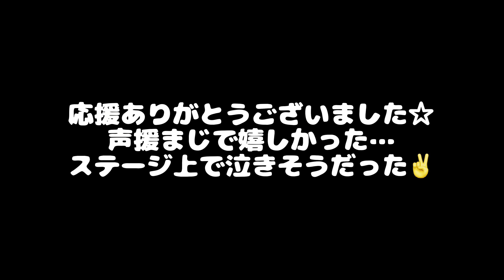フィットネスレギンスの大会に出場してきました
初めてのフィットネスレギンス
とても楽しかったです🌟
レモンクラシックの運営の皆様

レモンクラシックのアーカイブで
こんがりさんが私を褒めてくれてるからみんな見て↓

ブラマジ田中
★Twitterアカウント

成分がとても良いWPIプロテインや
アシュワガンダがオススメ
「TANAKA015」のコード入力で15％オフ✌️

★̇̈⃛⃜D.R.E.A.M 海外ブランド日本代理店
ライダーウェア、ダルクスポーツ等
「BMG10」のコードを使うと10％OFFになるぜ！

プロテイン界をひっくり返す程
乳感がないクリアホエイプロテイン
っていうプロテインがおすすめだぜ！
↑ここから買ってくれたら泣いて喜ぶ

N → なんか
M → もっと
L → レッグエクステンションしたい
394 → さんきゅーよん♡

で覚えてくれぜ！
使ってくださってる方には
下半身が強くなる魔法かけてます🧙‍♀️
(今なら上半身も強くなります)